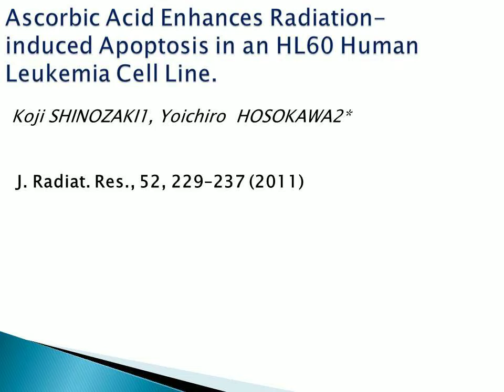ascorbic acid and cancer.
Its a compiled scad of knowledge about ascorbic acid and radiation therapy for cancer(leukemia )treatment.All necessary references which I used to convene this knowledge are mentioned in the last.I made it for my college seminar.